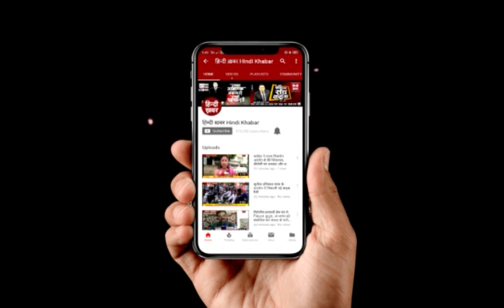बांके बिहारी के दर पर योगी-हेमा मालिनी, पूजा अर्चना कर जीत के लिए की प्रार्थना